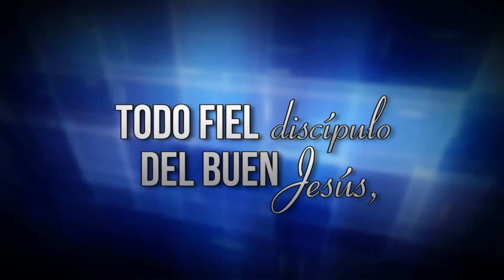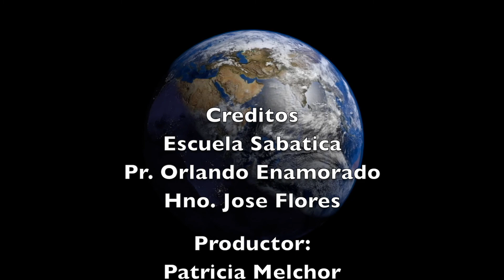Domingo 23 de Septiembre - Lección de Escuela Sabática - Pr.Orlando Enamorado